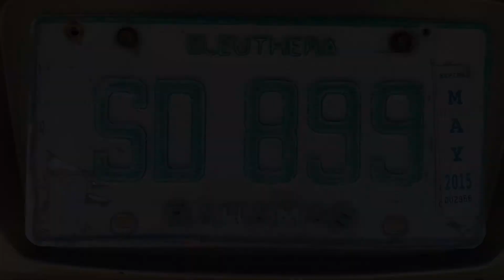Eleuthera 2019 Redux - Rockies Cold Snap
Redux with an improved song and hopefully youtube approval!  Coldest Feb in 80 years had me looking through old files!